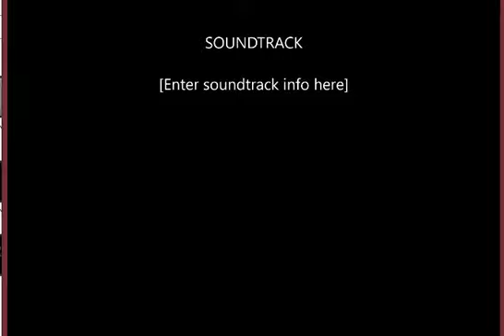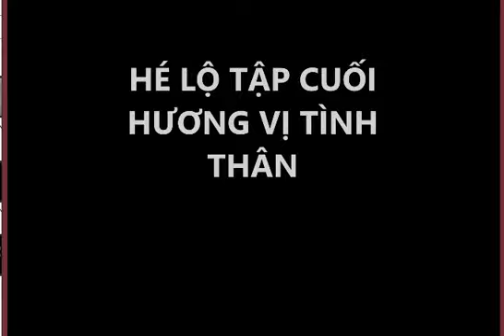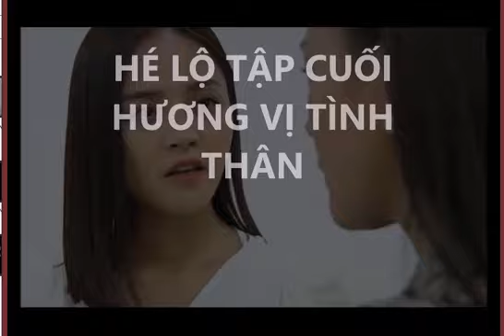Hương Vị Tình Thân và 4 điều đáng tiếc ở chặng cuối // Vậy là sắp hết phim rồi